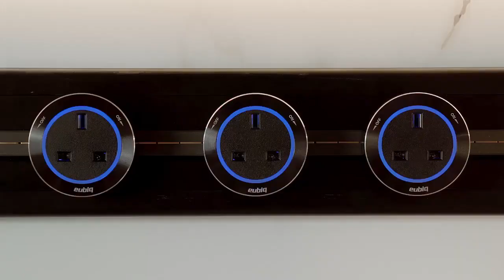Eubiq The most flexible power outlet system in the world